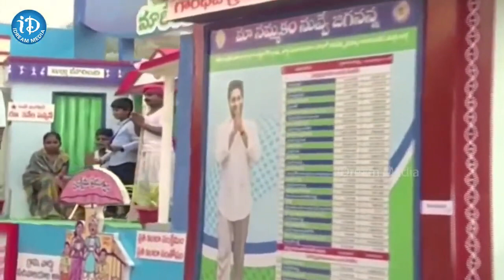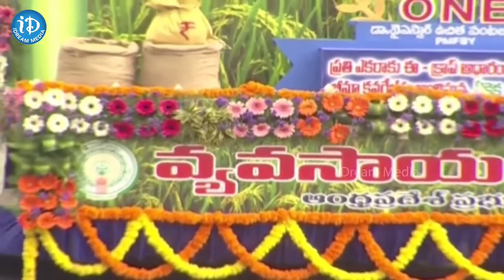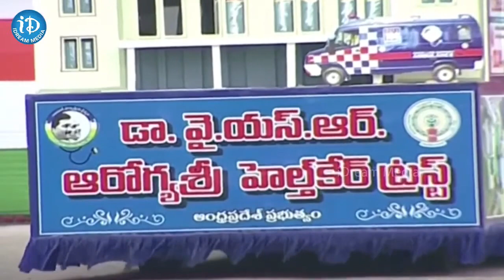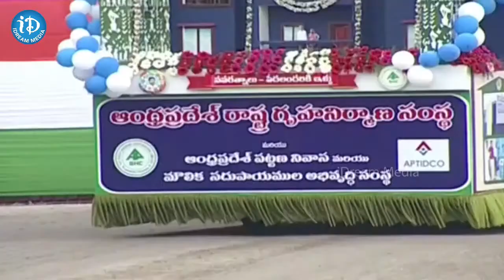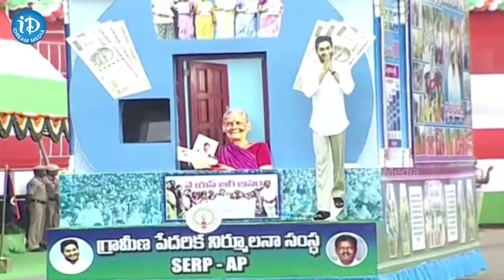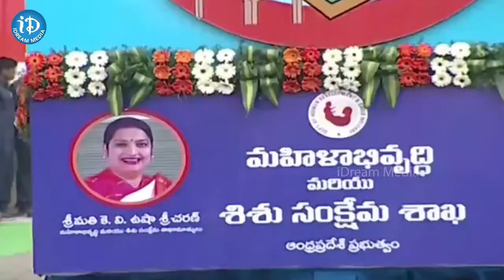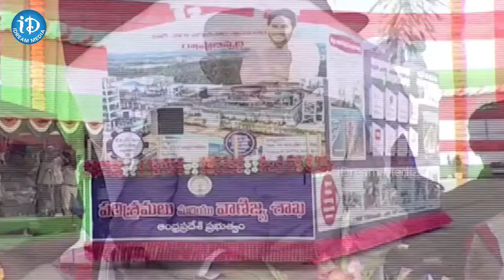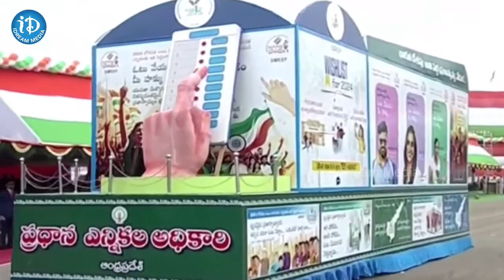శకటాల ప్రదర్శన తిలకిస్తున్న గవర్నర్ సీఎం జగన్ | AP Governor Abdul Nazeer Speech | iD Vizianagaram